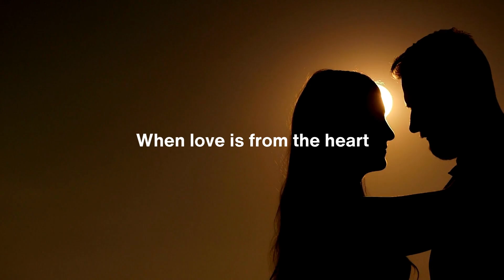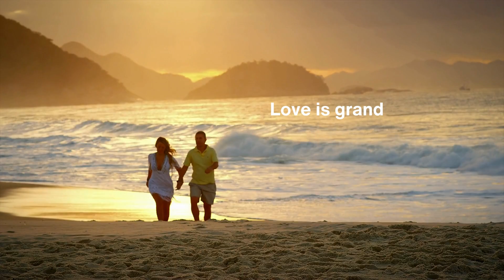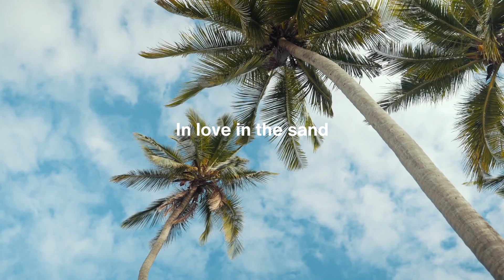James Belcher - Walking in the Sand (Official Music Video)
After service to his country, "Walking in the Sand" tells the story of an Army vet who reflects on his years with his love, walking hand-in-hand on the beach from his youth to his golden years.

“Walking in the Sand”
Written by James Belcher
A Paradigm Records/Studio 812 Production